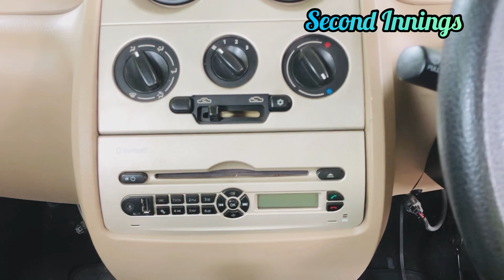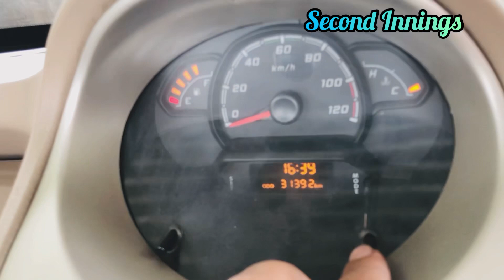Second hand cars..review and sales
Second hand cars..review and sales.. Presenting a vlog to show a Tata Nano twist at its best condition only 31k kms driven..